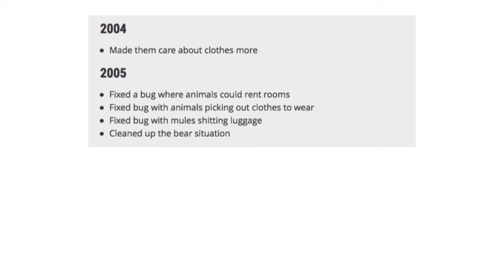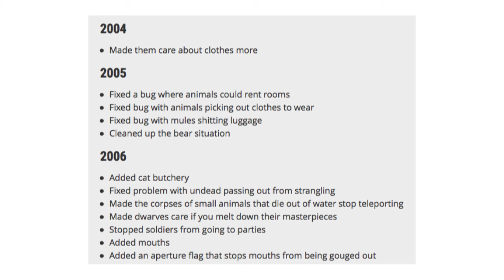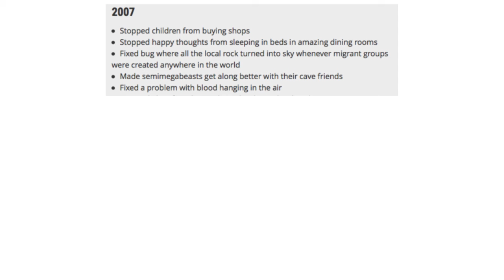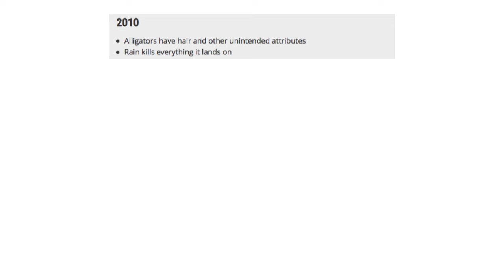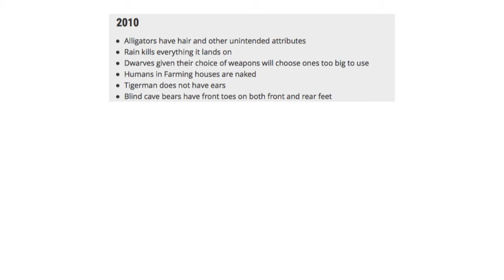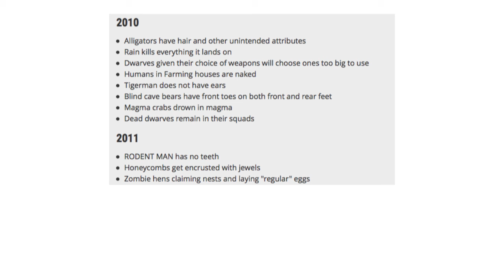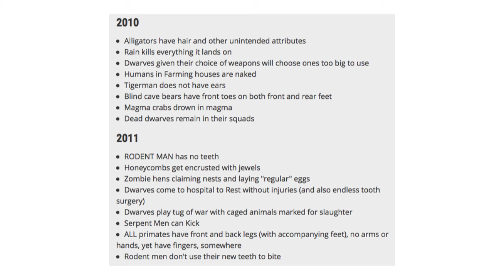Reading Dwarf Fortress Patch Notes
Apologies for the sudden upload, but apparently, the Dwarf Fortress video had been taken off YT without explanation, SO gonna try to put it back :D